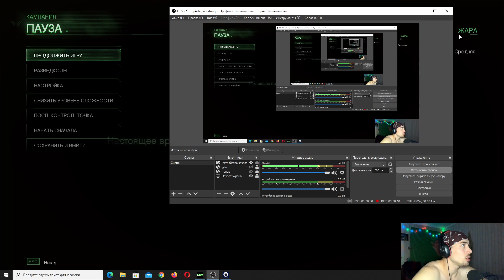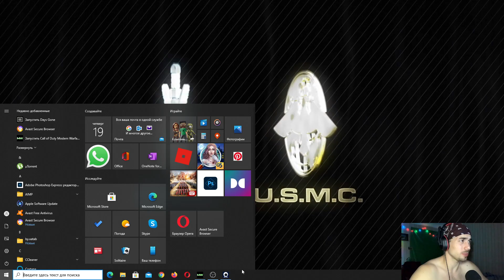Охота на сына Захаева! Прохождение Call of Duty MW1 Remastered #7